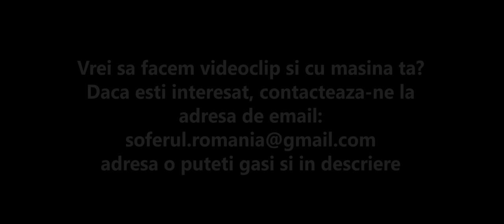Review - Bugatti Chiron (Premiera Nationala)